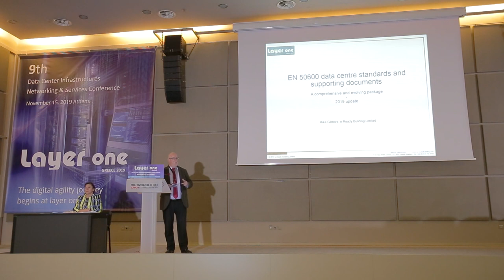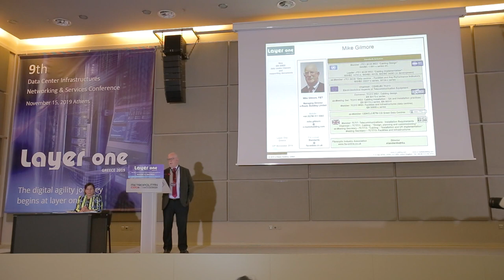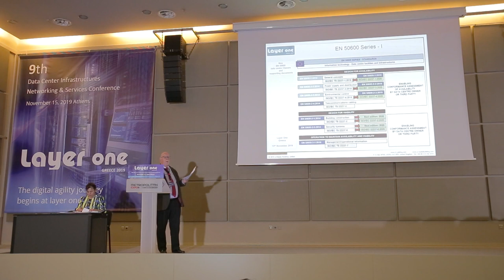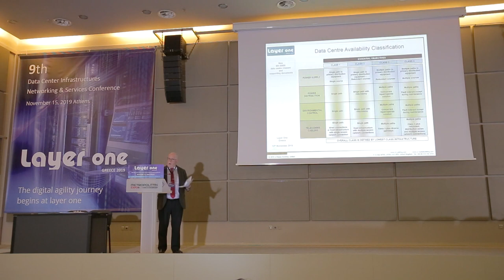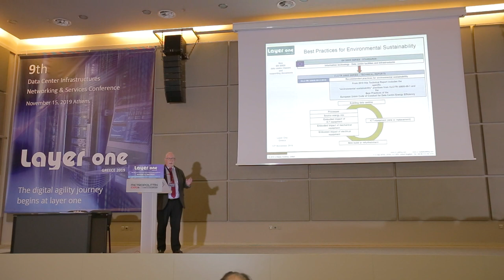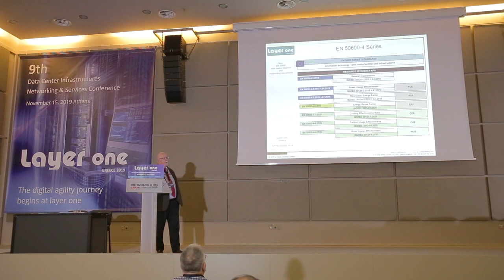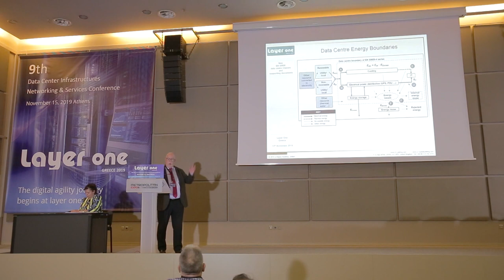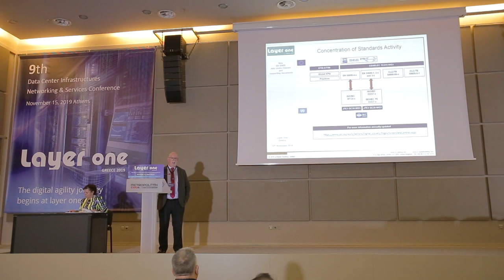Keynote presentation - Mike Gilmore, e-Ready Building Director - LAYER ONE GREECE 2019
Mike Gilmore - CENELEC TC215 WG1 Convenor, e-Ready Building Director:
 EN 50600 data centre standards and supporting  documents  - A comprehensive and evolving package - 2019 update